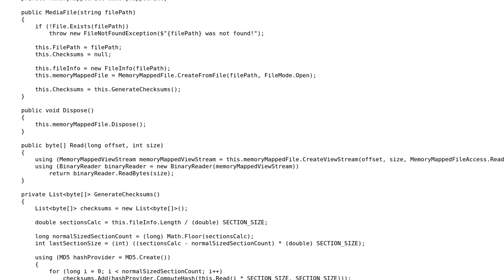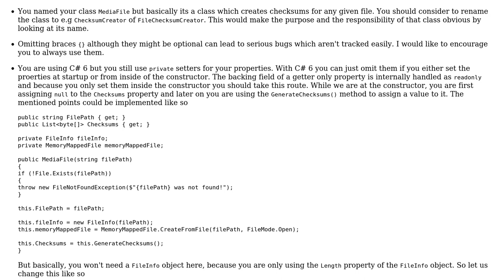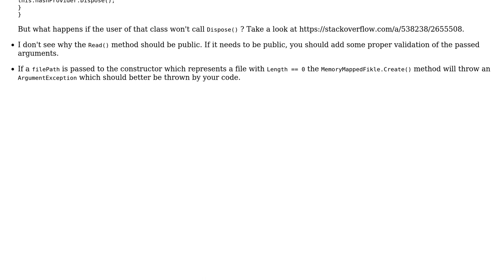Create MD5 hash list of big memory mapped files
With thanks & praise to God, and with thanks to the many people who have made this project possible! | Content (except music & images) licensed under CC BY-SA | Music | Images & others | With thanks to user namespace user Heslacher user 200_success and the Stack Exchange Network Trademarks are property of their respective owners. You are responsible for your own actions.